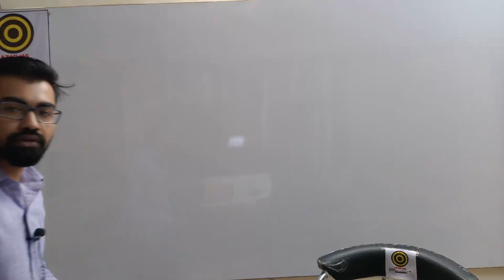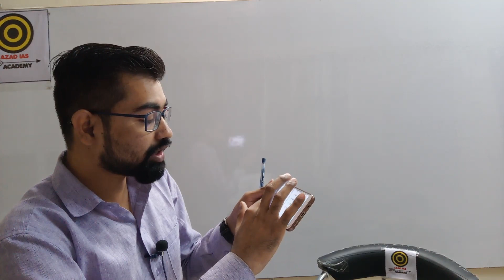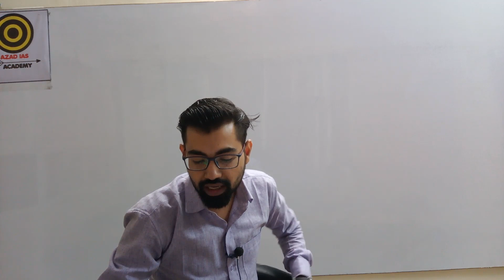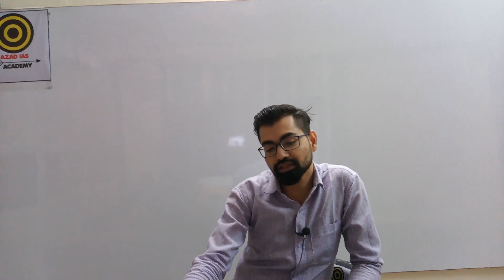UPSC PRELIMS Exam 2018 Answer Key जल्द ही जारी की जायेगी